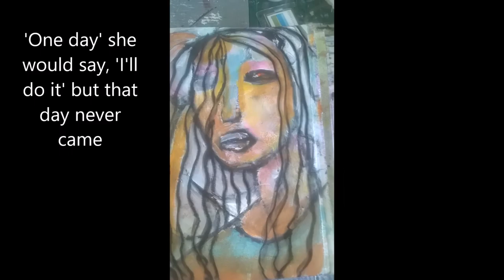Art Journal Page - Transformation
Process Art Journal Page looking at how we can let go of the negative voices and step into a more fulfilling life.